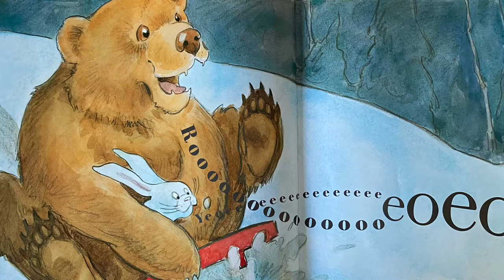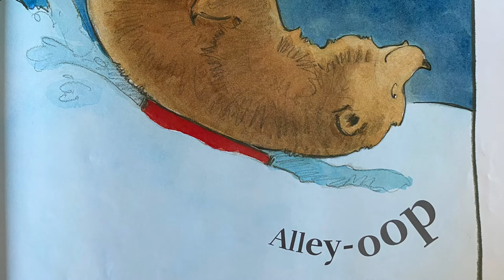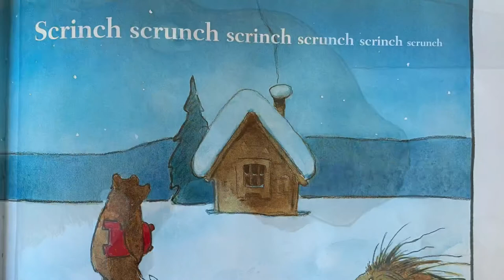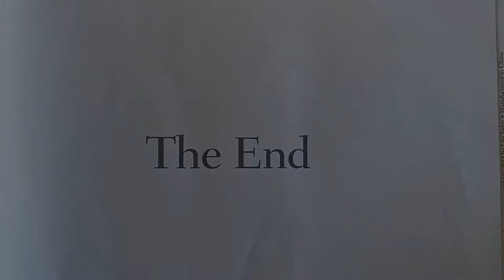🛷 RED SLED by Lita Judge | Kids Book Read Aloud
Red Sled
By: Lita Judge

In this almost wordless picture book, a host of woodland creatures take a child's sled for a nighttime joy ride. Their whimsical ride is gorgeously depicted in bold watercolor, complemented by humorous expressions and pitch-perfect sound effects. With a timeless tone and classic characters, RED SLED will become a wintertime favorite!

😊Support the author + read along with me! Get a copy of this book for your home library!

📚Wish there was a read along of YOUR favorite book?

⚡️Follow ONE MORE BOOK, MAMA on Facebook &  Instagram

Music and sound effects: iMovie and freesounds.org

Copyright Info - All material is owned by the creators (authors, illustrators, publishers) displayed or mentioned in this video. Reading this storybook was done under the Fair Use of a copyrighted work for education. Fair Use Act - 17 U.S.C. § 107, Notwithstanding the provisions of sections 106 and 106A, the fair use of a copyrighted work, including such use by reproduction in copies or phonorecords or by any other means specified by that section, for purposes such as criticism, comment, news reporting, teaching (including multiple copies for classroom use), scholarship, or research, is not an infringement of copyright.